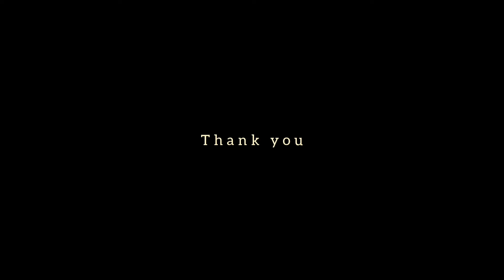TUSHI - Billie Eilish, Your Power